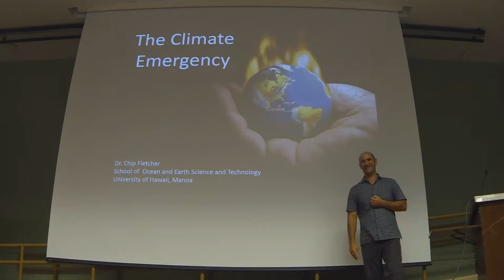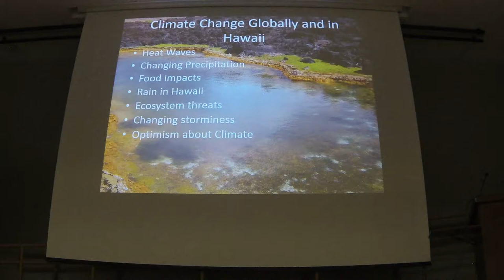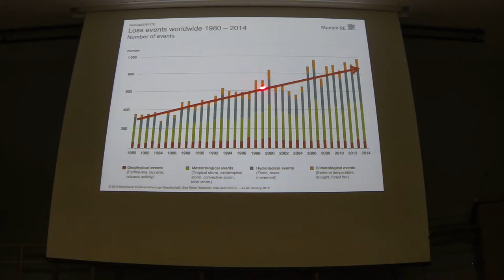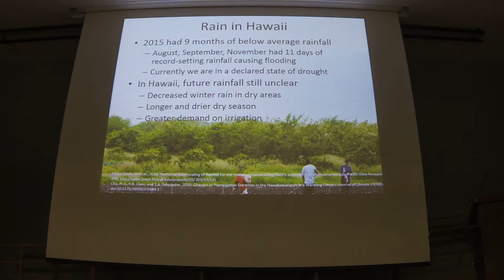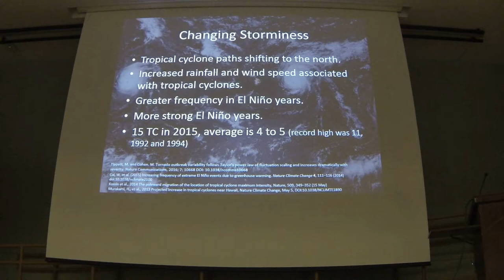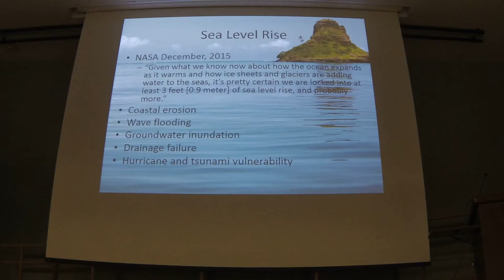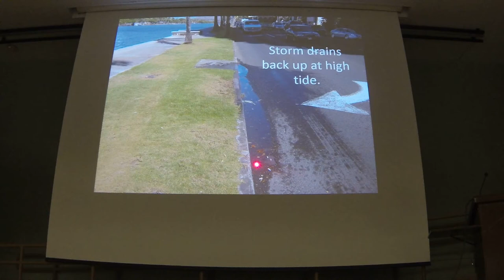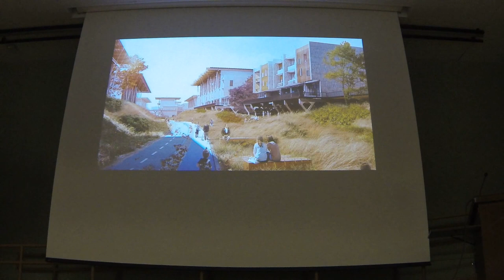HNH Fletcher - Global Climate Change/Hawaii 4-19-16